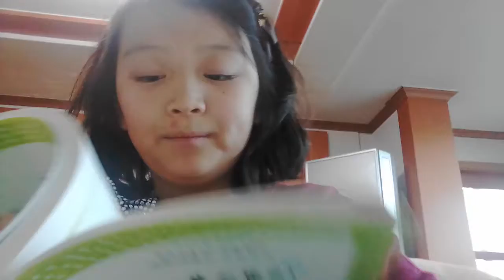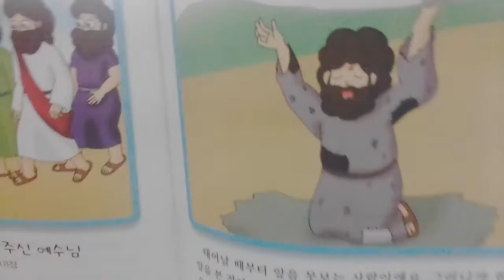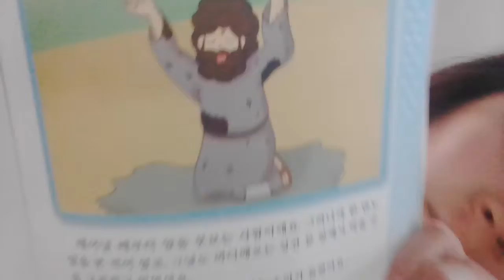‹Kids›Grace：성경이야기 눈먼 사람을 고쳐 주신 예수님 (원더풀스토리)